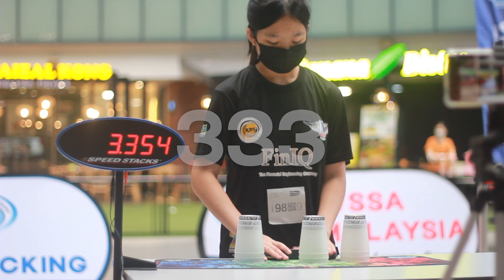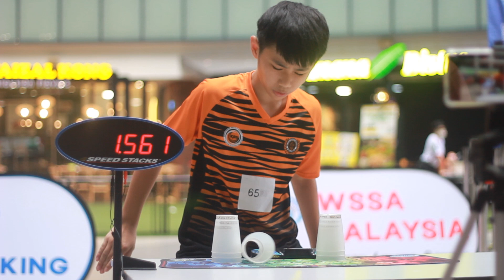2024 Top Speed Challenge: SOC Highlights!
0:00 intro
0:05 333 female
0:44 333 male
1:23 363 female
1:41 363 male
2:07 timed 363 relay
3:08 cycle female
3:49 cycle male